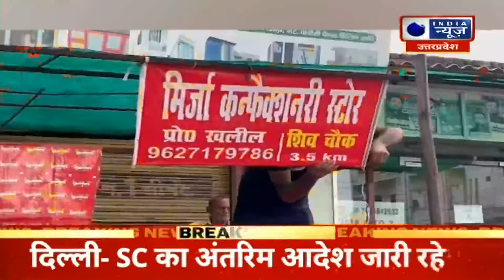Kawar Yatra: Name Plate विवाद पर Suprime Court का जारी रहेगा आदेश दुकानदारों को नहीं लिखना होगा नाम!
यूपी में कांवड़ यात्रा रूट पर दुकानों, ढाबों और ठेलों पर नेम प्लेट लगाने पर सुप्रीम कोर्ट की रोक बरकरार रहेगी. सुप्रीम कोर्ट ने इस मामले में उत्तराखंड और एमपी सरकार को जवाब दाखिल करने के लिए 2 सप्ताह का समय दिया है. उसके बाद याचिकाकर्ता को जवाब देने के लिए एक हफ्ते का समय दिया गया है. India News UP
The Supreme Court's ban on installing name plates on shops, dhabas and carts on the Kanwar Yatra route in UP will remain intact. The Supreme Court has given 2 weeks time to Uttarakhand and MP governments to file their reply in this matter. After that the petitioner has been given one week's time to reply.